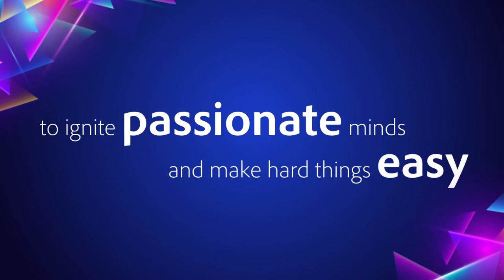Celebrating 25 years of Adobe ColdFusion with Yogesh Mathur